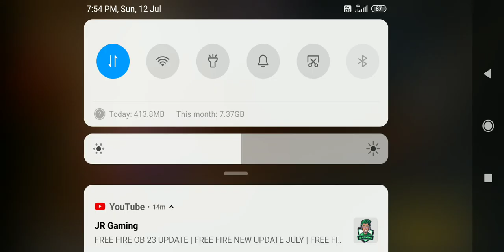5G gamer vs Mohit gamer